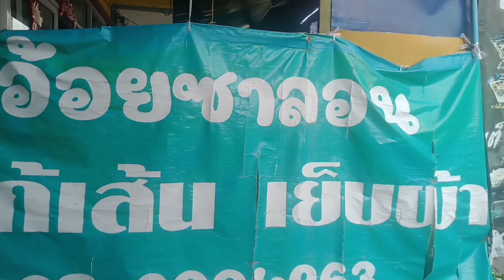อ้อยซาลอนเสริมสวย นวดคลายเส้นราคาย่อมเยาสะเดาโต้รุ่งเก่า 05/05/67